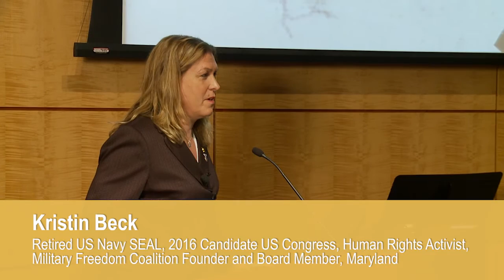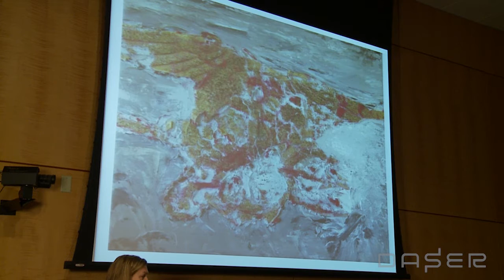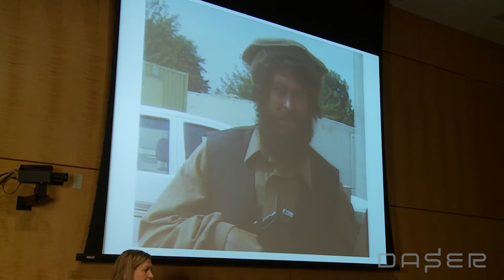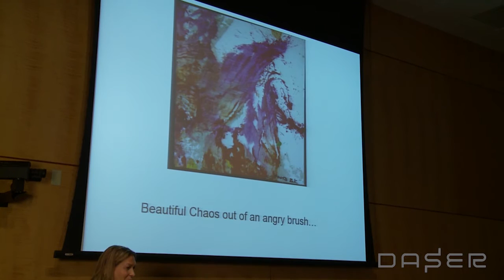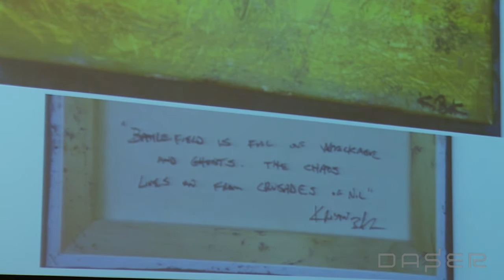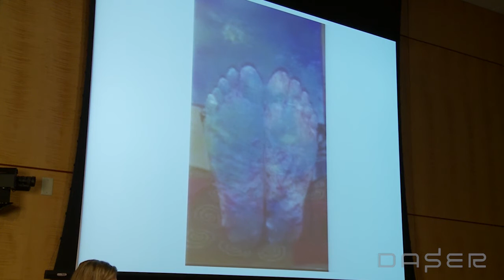Kristin Beck: Art Therapy's Role in Post-war Reintegration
Kristin Beck, Retired US Navy SEAL, 2016 Candidate
for US Congress, Human Rights Activist, Military Freedom Coalition Founder and Board Member, Maryland

Art Therapy's Role in Post-war Reintegration

Kristin Beck will talk about her own art and how it has helped her,  In her own words, go "from a broken person as most of us are after years of combat in Iraq and Afghanistan to becoming better, to finally doing okay in life and at peace with me, my family, and the world around me.”

Melissa Walker, Art Therapist and Healing Arts Program Coordinator, National Intrepid Center of Excellence, Walter Reed National Military Medical Center, Bethesda

Art Therapy with Military Service Members: The National Intrepid Center of Excellence

Melissa Walker explains the use of art therapy as a treatment tool for service members with traumatic brain injury and psychological health conditions, including post-traumatic stress. Outcomes observed at the National Intrepid Center of Excellence are presented and discussed.